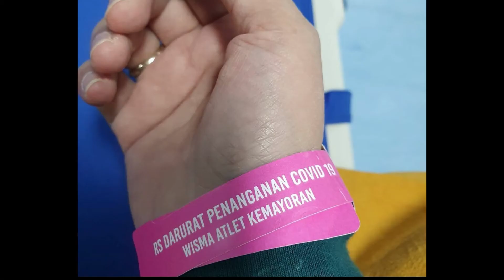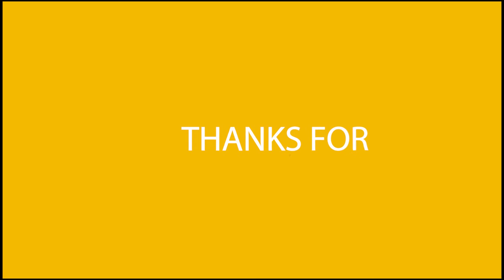Amy Zein: Penyintas COVID-19 Melawan Penyakit Lewat Kreasi Makanan Hero ala Masterchef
Divonis mengidap COVID-19, Amy Zein justru makin giat berkreasi makanan ala Masterchef di tempat ia diisolasi di Wisma Atlet Kemayoran. Amy menyalurkan perasaan stressnya dan berbagi kasih lewat makanan. Di episode kali ini, Amy juga membagi resep snack kesukaannya lho.